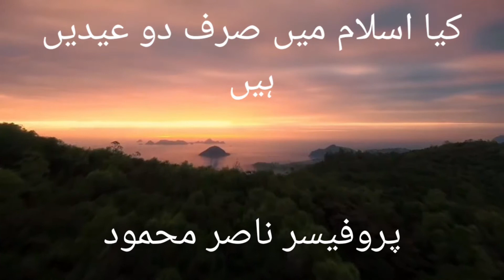Kia Islam Mein Sirf 2 Eidein hn?| کیا اسلام میں صرف دو عیدیں ہیں؟؟؟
eidmiladunnab Kia Islam Mein Sirf 2 Eidein hn